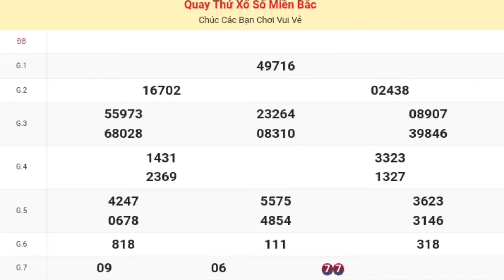XSMB | Quay Thử Kết Quả Xổ Số Miền Bắc P4 Hôm Nay Thứ 2 Ngày 27-05-2024